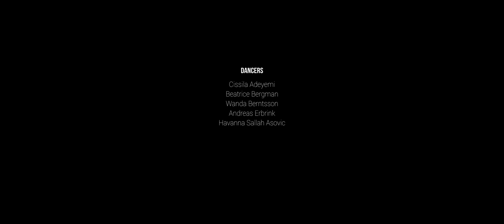Monachopsis - Dancefilm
How does the subtle but persistent feeling of being out of place manifest itself? Or do we suppress it and try our hardest to fit in anyway? How high can you jump before falling down? How fast can you go before you stop? These are some of the things we aim to explore in this dance film called, Monachopsis.

Hur manifesteras den ihållande känslan av att vara malplacerad? Eller försöker vi förtrycka känslan genom att göra allt vi kan för att passa in? Hur högt kan du hoppa innan du faller? Hur snabbt kan du röra dig innan du stannar? Det här är något vi vill undersöka i dansfilmen Monachopsis

Vision: Cissila Adeyemi & Beatrice Bergman

Choreography: Beatrice Bergman

DP/Edit: Andreas Gärdnert

Mixing: Javier Bravo Flores

Design: Ylva Nielsen

Dancers: Wanda Berntsson, Andreas Erbrink, Havanna Asovic Sallah, Beatrice Bergman & Cissila Adeyemi

Molly sanden - Organism feat.Eris - Text, Johan Hellqvist & Fredrik Öris - Music, Martin Skogehall

Realization - Kristian Taus